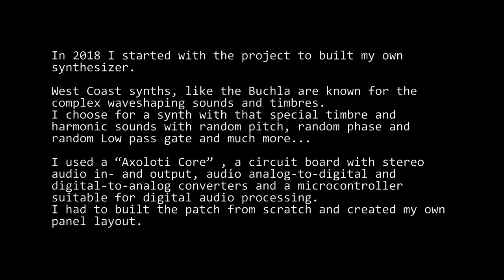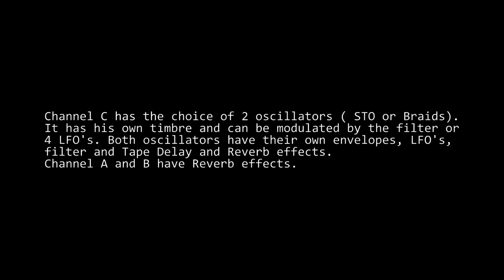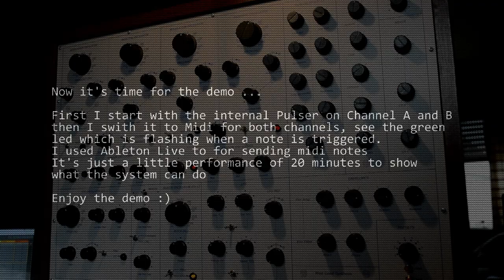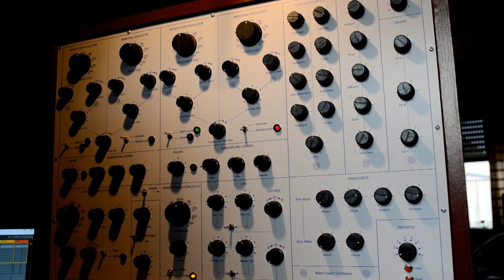West Coast Synthesis - Demo © Luc Debeck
A West Coast synthesizer I built myself . All the explanation of the synth can be seen in the video.
Watch the video on a descent pair of head phones or good speakers. In the future there will be more interesting video's on my channel.